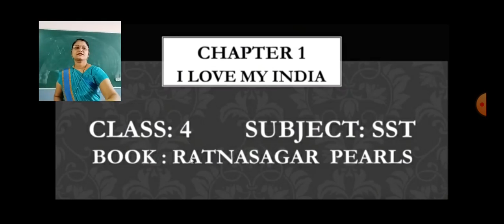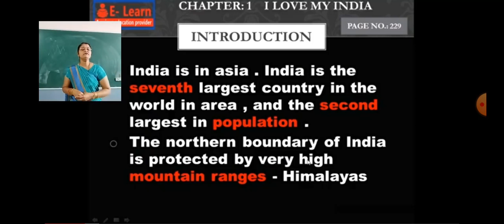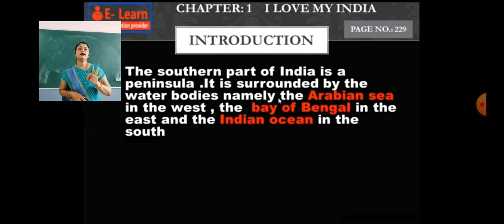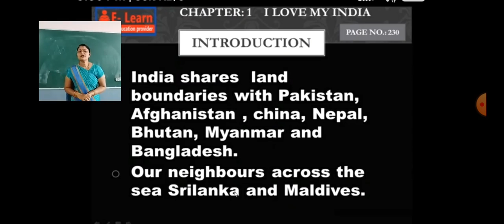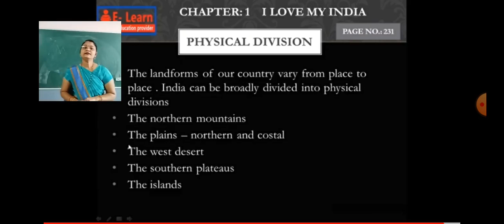SJS - NGH Class 4 SOCIAL SCIENCE - 09